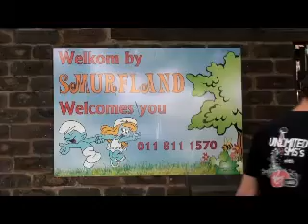Little boy's frist day at school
First day of creche, daycare.